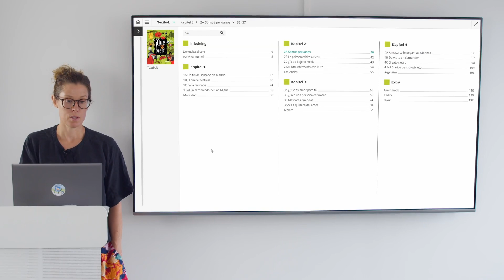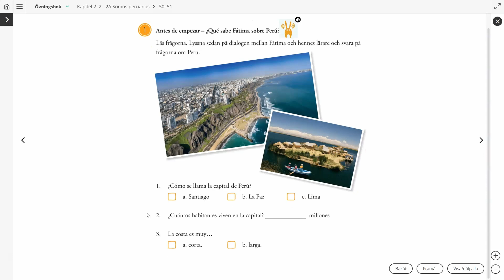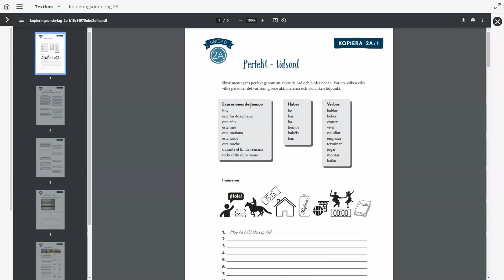¡Qué bien! Lärarstöd+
En snabb genomgång av undervisningsverktyget Lärarstöd+ till serien ¡Qué bien! 6-9. Du får se hur enkelt du kan ha genomgångar i ditt klassrum och att allt du behöver till undervisningen finns samlat på ett och samma ställe.